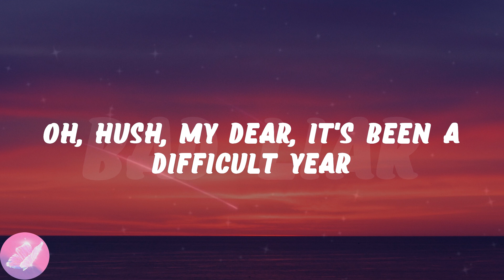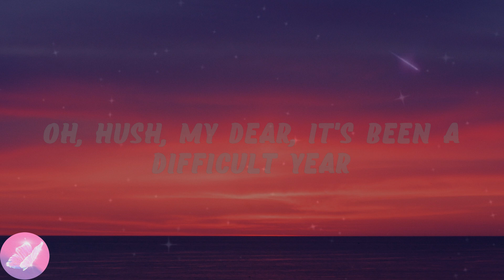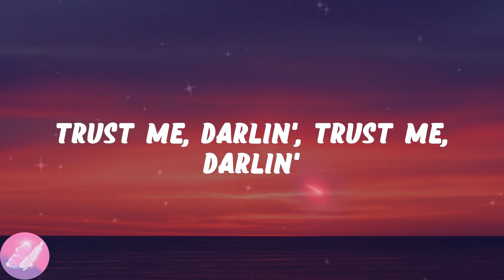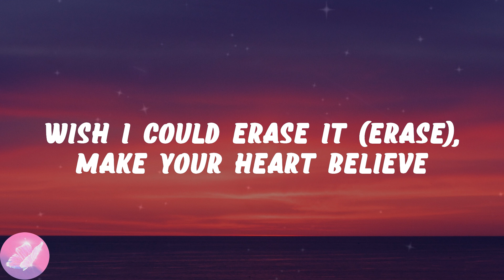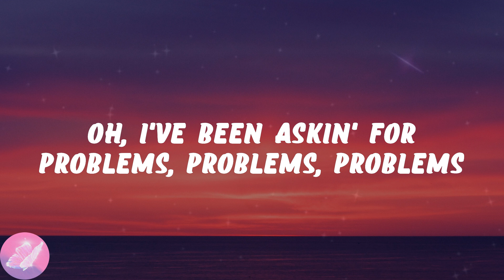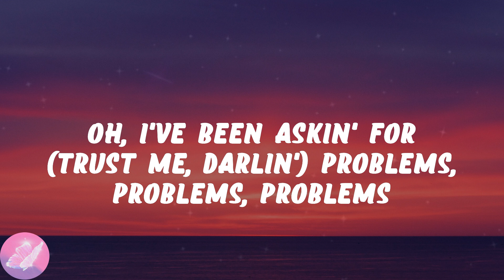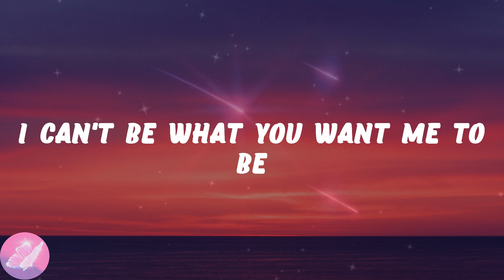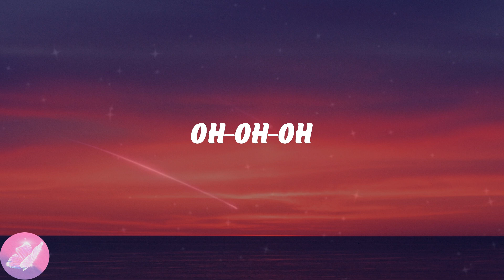Imagine Dragons - Bad Liar (Lyrics)